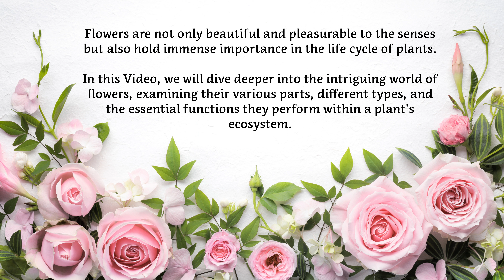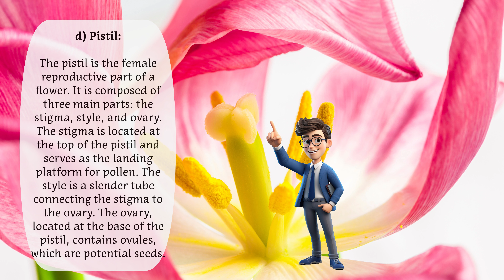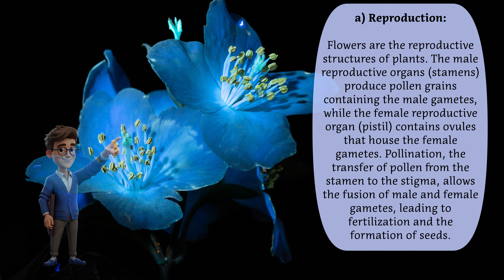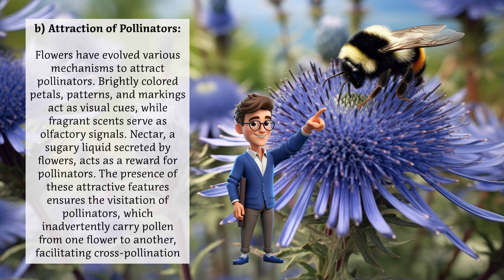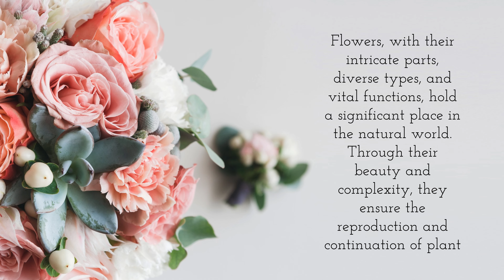World of Flowers: An In-Depth Understanding of Their Parts, Types, and Functions in Plants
Flowers are not only beautiful and pleasurable to the senses but also hold immense importance in the life cycle of plants. In this video, we will delve deeper into the intriguing world of flowers, examining their various parts, different types, and the essential functions they perform within a plant's ecosystem.

1. Parts of a Flower:
To truly understand the complexity of flowers, let's explore each of their parts in more depth:

a) Petals: Petals are the colorful and visually appealing part of a flower. They serve a crucial role in attracting pollinators like bees, butterflies, and birds. Petals can vary in shape, size, and color, and their combination plays a significant role in determining the flower's overall appearance.

b) Sepals: Sepals are the green, leaf-like structures located at the base of the petals. They serve as protective coverings for the developing flower bud. Sepals also help maintain the flower's shape and provide support.

c) Stamens: Stamens are the male reproductive parts of a flower. Each stamen consists of two main components: the filament and the anther. The filament is a slender stalk that holds up the anther, which is responsible for producing pollen grains. The anther contains specialized cells called pollen sacs, which release pollen when mature.

d) Pistil: The pistil is the female reproductive part of a flower. It is composed of three main parts: the stigma, style, and ovary. The stigma is located at the top of the pistil and serves as the landing platform for pollen. The style is a slender tube connecting the stigma to the ovary. The ovary, located at the base of the pistil, contains ovules, which are potential seeds.

2. Types of Flowers:
Flowers exhibit an incredible variety of forms, and understanding their different types adds depth to our appreciation of their diversity. Here are some common types of flowers:

a) Complete Flowers: Complete flowers possess all four main parts - petals, sepals, stamens, and pistil. They are considered the typical flower structure.

b) Incomplete Flowers: Incomplete flowers lack one or more of the four main parts. For example, some flowers may lack petals or stamens. These flowers often rely on other mechanisms, such as wind or water, for pollination and reproduction.

c) Perfect Flowers: Perfect flowers have both male and female reproductive parts, i.e., stamens and pistils. They have the potential to self-pollinate, but cross-pollination is also possible with the help of pollinators.

d) Imperfect Flowers: Imperfect flowers have either male or female reproductive parts, but not both. Some plants have separate male and female flowers on the same plant (monoecious), while others have separate male and female flowers on different plants (dioecious).

3. Functions of Flowers:
Flowers play essential roles in the survival and reproduction of plants. Let's explore their functions in more detail:

a) Reproduction: Flowers are the reproductive structures of plants. The male reproductive organs (stamens) produce pollen grains containing the male gametes, while the female reproductive organ (pistil) contains ovules that house the female gametes. Pollination, the transfer of pollen from the stamen to the stigma, allows the fusion of male and female gametes, leading to fertilization and the formation of seeds.

b) Attraction of Pollinators: Flowers have evolved various mechanisms to attract pollinators. Brightly colored petals, patterns, and markings act as visual cues, while fragrant scents serve as olfactory signals. Nectar, a sugary liquid secreted by flowers, acts as a reward for pollinators. The presence of these attractive features ensures the visitation of pollinators, which inadvertently carry pollen from one flower to another, facilitating cross-pollination.

c) Seed Production: After successful fertilization, the ovules within the ovary develop into seeds. The ovary itself may undergo various transformations, such as swelling, to become a fruit, which protects and aids in the dispersal of the seeds. Fruits can be fleshy, dry, or have other specialized structures depending on the plant species.

d) Genetic Variation: Flowers contribute to genetic variation within plant populations. Cross-pollination, facilitated by pollinators or other means, allows for the exchange and mixing of genetic material between different flowers. This genetic diversity enhances the adaptability and resilience of plant species, enabling them to survive and thrive in changing environments.

Conclusion:
Flowers, with their intricate parts, diverse types, and vital functions, hold a significant place in the natural world. Through their beauty and complexity, they ensure the reproduction and continuation of plant